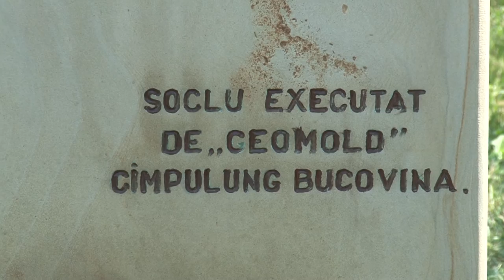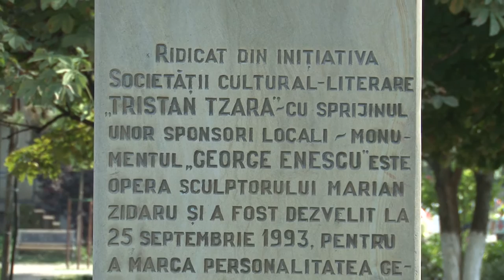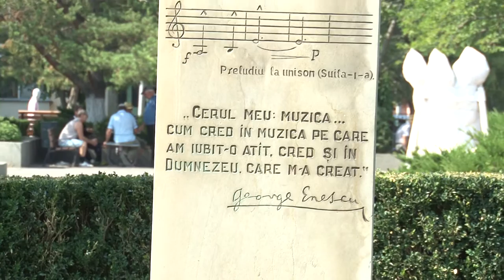LA MOINESTI Monumentul George Enescu FILMARE EXCLUSIV TV ONESTI HD 4K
LA MOINESTI, judetul Bacau, Soclul si Monumentul dedicat in memoria marelui nostru compozitor George Enescu. Proiectul apartine profesorului Vasile Robciuc si a fost ridicat in 1993 cu bunavointa si sprijinul deosebit al unor sponsori. FILMARE EXCLUSIV TV ONESTI HD 4K

Cu stimă,
echipa Exclusiv

Vizionare plăcută !